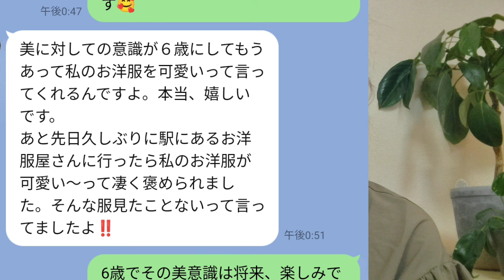ハイファッションのスタイリングが買える！You Tubeショッピング309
みなさんこんにちは😊いつも動画をご覧頂きありがとうございます✨✨

今回はかなり力を入れて動画作っているので、もし良かったら良いねとコメント及び、お洋服のご注文をお願いします🙏🙏

今後、動画を続けるモチベーションになりますので。

スタイルのコピーとコピー商品の違いを説明した動画はこちら

完売商品リスト

デニムワイドパンツブルー9800円
シャネル風ジャージーワンピースグレー9800円
オールシースルーカットソーカーキ9800円
プラダ風変わりフリルブラウス白7800円
イヴサン・ローラン風ベルテッドワンピース黒9800円
シースルー袖カットソー白7800円
韓国時計ブローチ4800円
ベロアシースルーカットソーグレー5800円